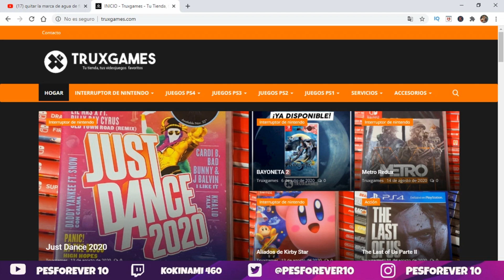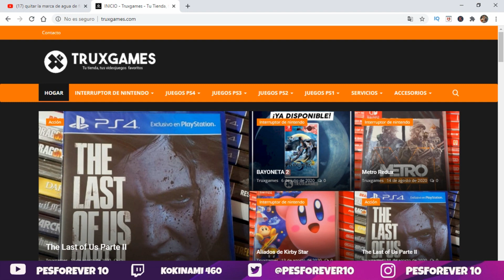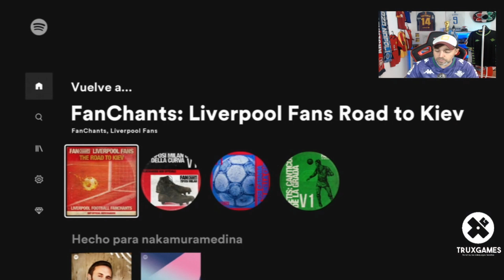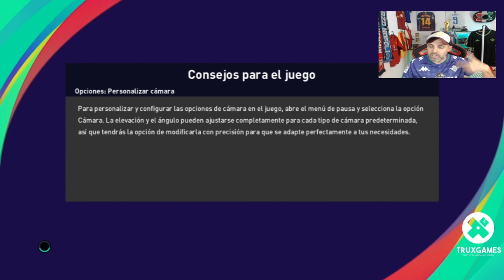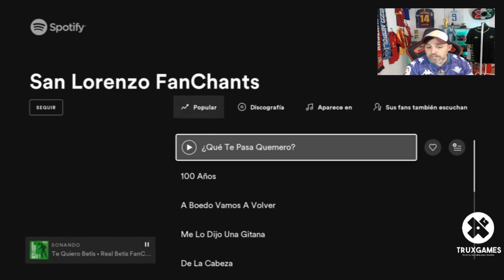🎵 CANTICOS 🎵 EN PS5 PES 2021 FIFA 21 FACIL Y RAPIDO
COMO TENER CANTICOS DE LAS HINCHADAS EN TU PES2021 FIFA21 EN PS5 TUTORIAL !! GRACIAS A NUESTRO AMIGO ( PABLO SARMIENTO )